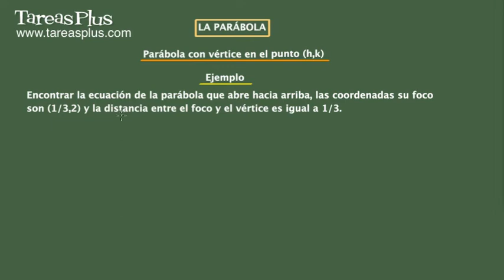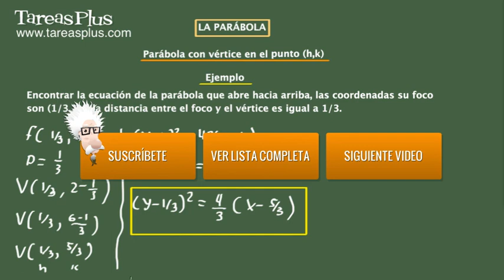Cómo hallar la ecuación de una parábola con condiciones dadas. Parte 3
El tutorial muestra un ejemplo en el cual se halla la ecuación de una parábola, si se conocen algunos de sus elementos, por ejemplo el vértice o el foco, entre otros.